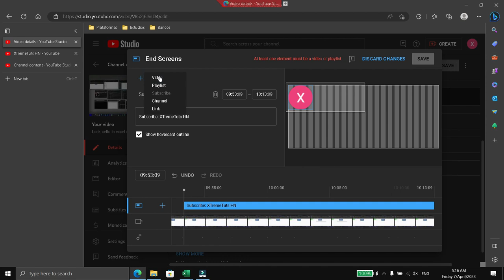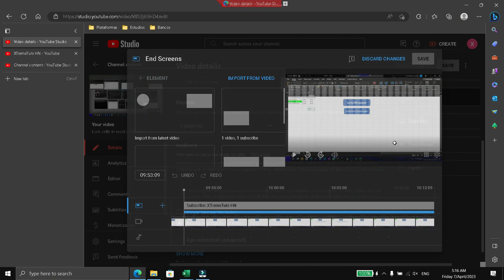Agregar botón para subscribir en el video de youtube